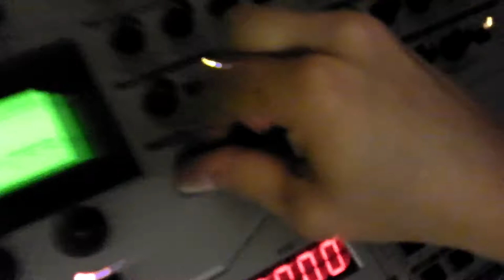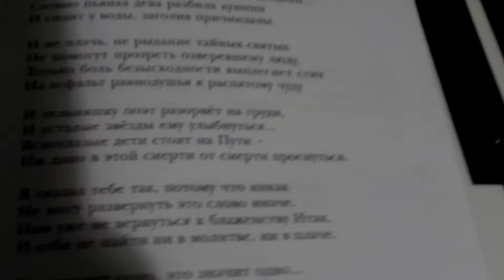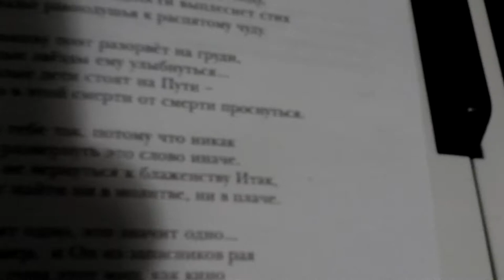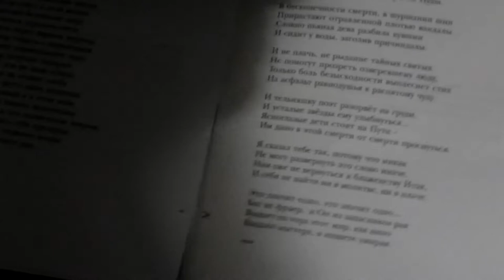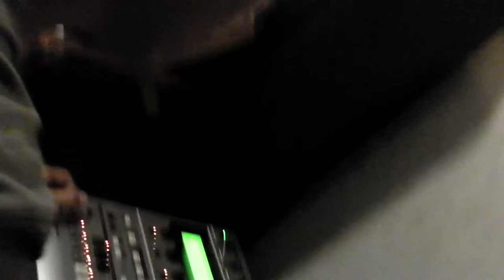06-15-2011: Green Ice Cream & Артём Тасалов - Этот город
Green Ice Cream (Елена Вербникова, Дмитрий Карпушин) - электроника, электричество, музыка
Артём Тасалов - слова
Алексей Рафиев - голос, шум

когда-то Артём написал мне стих, который здесь и прочитался вместе с замечательной живой музыкой Green Ice Cream...

вот печатный вид стихотворения Артёма Тасалова, звучащего здесь:

                                                  Алексею Рафиеву

Этот город, разорванный дробью веков,
И не просто веков — артиллерией Смуты,
Постепенно стал бредом ущербных мозгов, —
Воплощением сумрачной страсти Иуды.

В бесконечности смерти, в шуршании шин
Прирастают отравленной плотью вандалы...
Словно пьяная дева разбила кувшин
И сидит у воды, заголив причиндалы.

И не плачь, не рыдание тайных святых
Не помогут прозреть озверевшему люду,
Только боль безысходности выплеснет стих
На асфальт равнодушья поверивших чуду.

И тельняшку поэт разорвёт на груди,
И усталые звёзды ему улыбнутся...
Ясноглазые дети стоят на Пути —
Им дано в этой смерти от смерти проснуться.

Я сказал тебе так, потому что никак
Не могу развернуть эту ношу иначе.
Нам уже не вернуться к блаженству Итак,
И себя не найти ни в молитве, ни в плаче.

Это значит одно, это значит одно...
Бог не фраер и Он, из запасников рая
Выдает на гора этот мир, как кино
Выдают мастера, в нищете умирая.